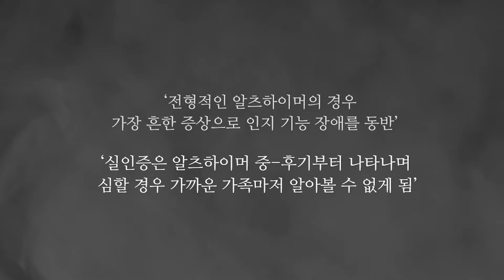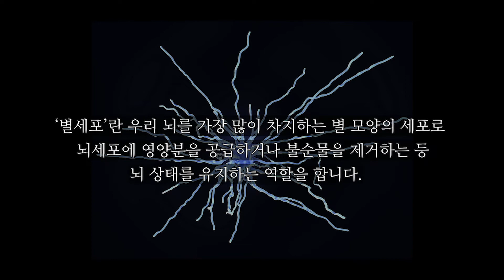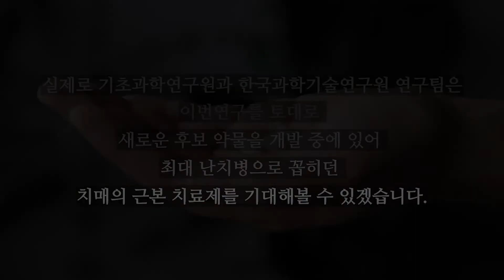[IBS·기초과학 홍보콘텐츠 공모전] 세상을 바꾸는 힘 동상 오영채